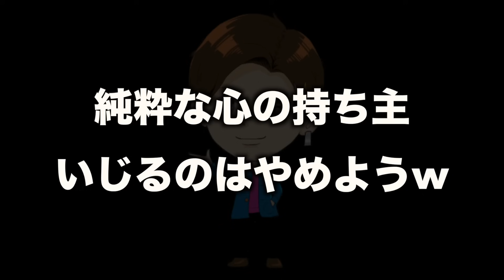”閉店”することになった大阪の卓球場を救いに来た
オレンジ卓球場HP

TIBHAR公式アカウント
新着情報などはこちらから！

TIBAHRの良さを広めたい！
そんな自分からみなさんに朗報です！
【下記のTIBHAR商品をお試し価格で販売中】
・MX-D★ユージくん使用
・MX-P50★ユージくん使用
・MX-P※特厚のみ
・MX-S※特厚のみ
・フォーティノパフォーマンス※STのみ
自分が最もおすすめするラバーとラケットをチョイスしました！
性能面なども含めてご連絡いただければ説明もさせていただきます！
ご購入された方には直筆サイン入りポストカードを無料布！
ユージくんホームページ

良かったらこちらからご登録お願い致します＾＾

・卓球に携わるお仕事に興味がある
・卓球のコーチをやってみたい
・休みの日の卓球を軸に仕事の事を考えたい
そんなお悩みや考えを持っている方は是非一度下記のURLからご相談して頂ければと思います＾＾

A：フォーティノ プロ DCインサイド ストレート 89g
バック面　TIBHAR　MX-P50
総重量186g

A： ファイテン 羽生結弦モデル
       RAKUWAネック メタックス(チョッパーモデル)

A：176センチ

A：71キロ

A：初級者
ラケット：サムソノフα

A：上級者〜
ラケット：インナーフォースZLC、フォーティノフォース、フォーティノパフォーマンス、フォーティノプロDCインサイド
ラバー：MX-D、MX-P50、MX-P47.5、 MX-S47.5、テナジー05、テナジー80、G-1、V-15エキストラ

卓球 ユージくん TIBHAR みんなのおもいで.com 卓求人.com#